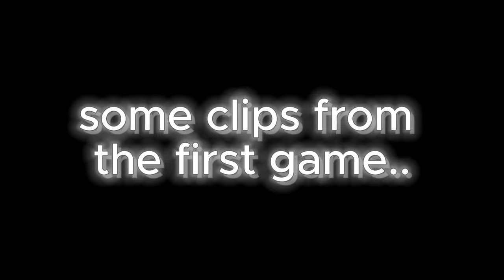DU GOES TO UNC🐯🤯!! (UNC 7v7 Tournament🏈)